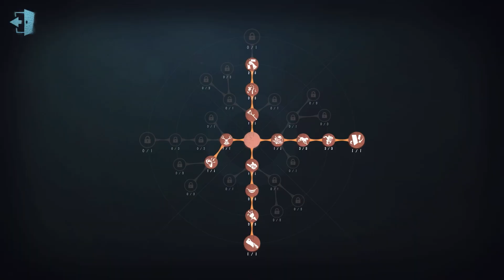#817 Geisha | Pro Player | Arms Factory | Identity V